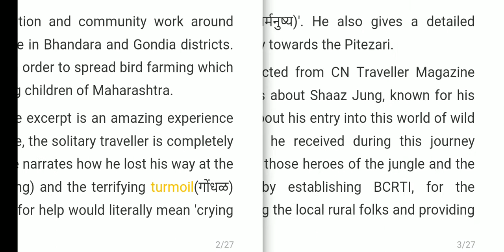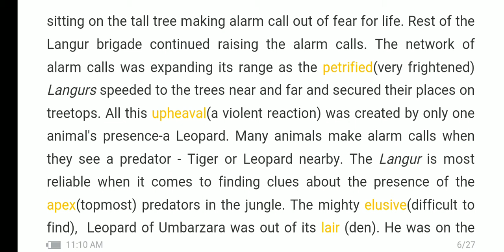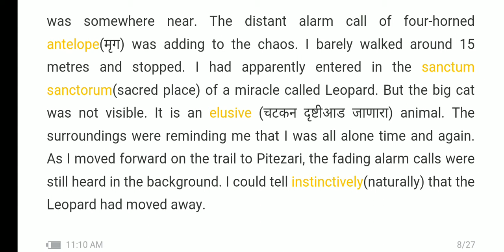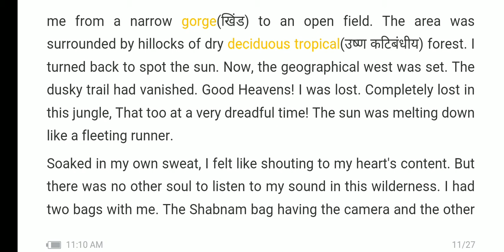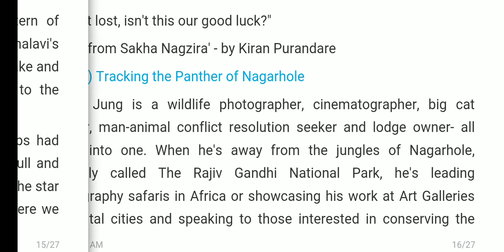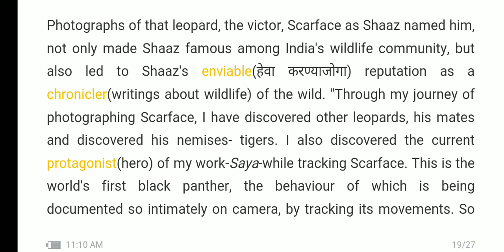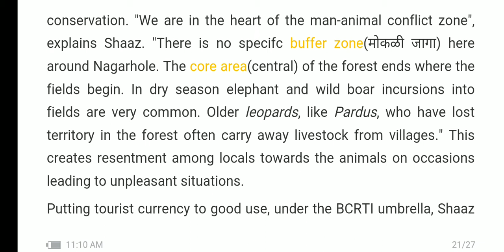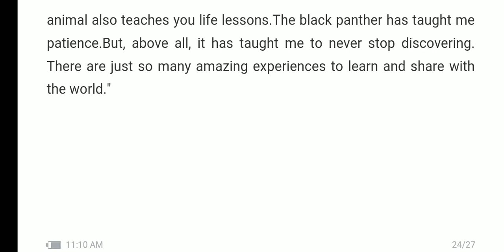12th Standard 1.6 -Into The Wild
Into The Wild- is a lesson in two parts having  experiences of two people Kiran Purandare and Shaaz Jung about wildlife.